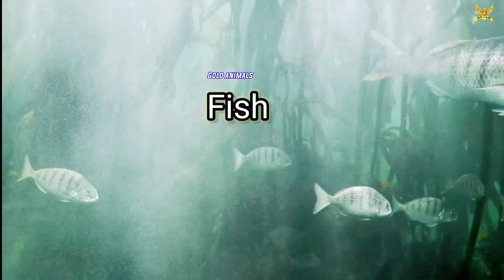5 Giant Monkey, Piglet,chicken, dog, mammoth,tiger,Sheep,Duck,Transfiguration funny animal 2023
5 Giant  Monkey, Piglet,chicken, dog, mammoth,tiger,Sheep,Duck,Transfiguration funny animal 2023